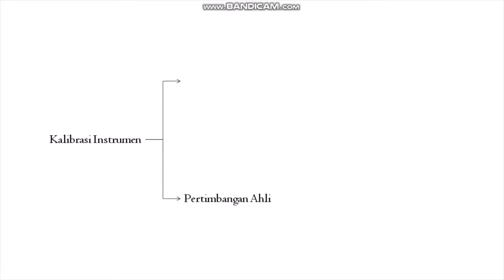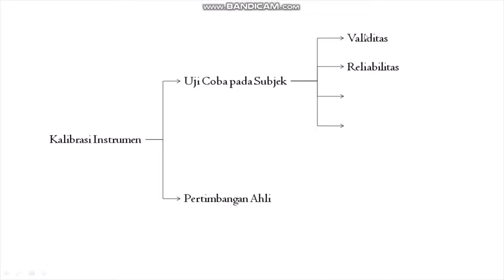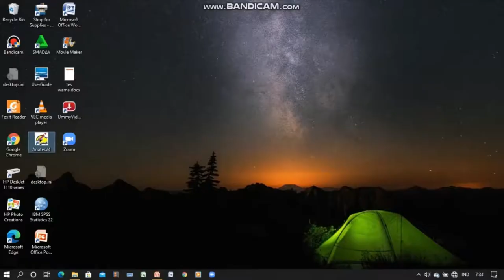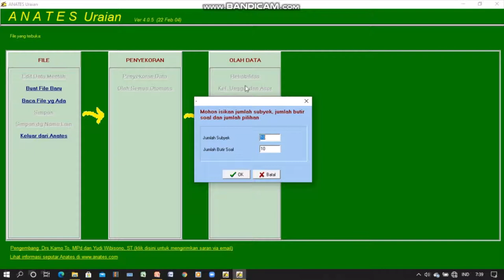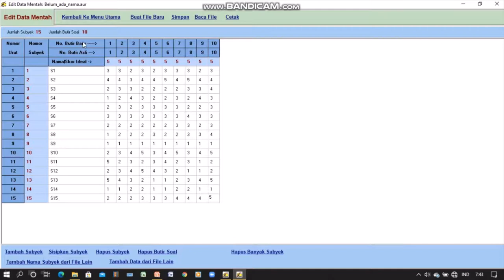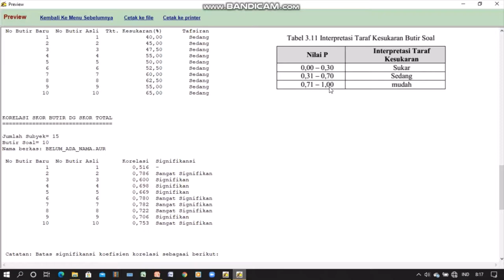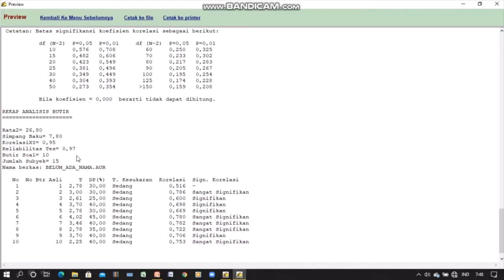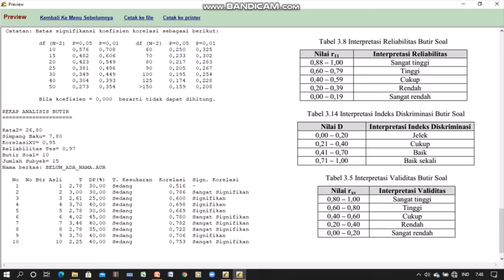Cara Mengalibrasi Instrumen Tes Uraian Menggunakan Anates | Sebuah Cara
Di video ini saya ingin berbagi dengan teman-teman yang sedang bersiap penelitian. Berikut langkah-langkahnya:
1. Buka software Anates, kemudian pilih tes uraian
2. Buat file baru, isi jumlah subjek (siswa) dan butir soal, kemudian klik ok
3. Input data hasil uji coba subjek, kemudian simpan data (opsional)
4. Kembali ke menu utama
6. Pilih "olah semua otomatis"
7. Hasilnya ditampilkan, fokus ke hasil paling akhir, boleh juga dilihat satu satu sih hehe

Selamat berproses, tetap semangat, berdoa dan ikhtiar. Semoga bermanfaat :)